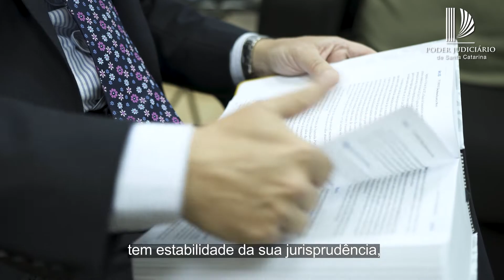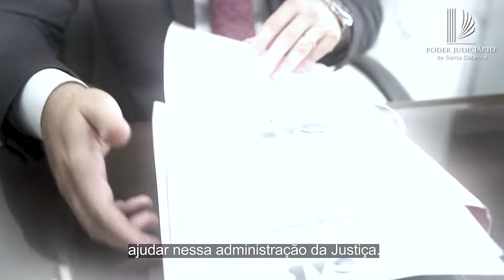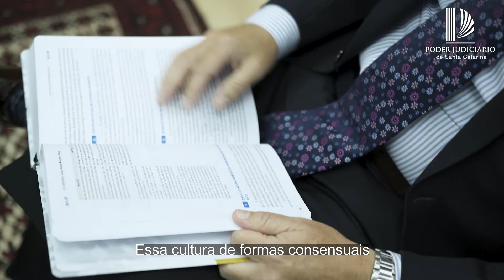NOVO CPC - 4 anos de vigência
O novo CPC, que completou quatro anos de vigência no dia 18 de março, trouxe mudanças importantes. Entre elas, a estabilização da jurisprudência, critérios para honorários recursais, celeridade e o princípio da cooperação. Assista o vídeo e saiba mais.